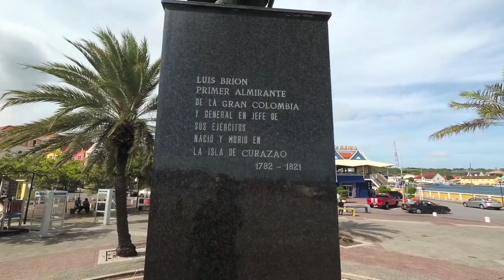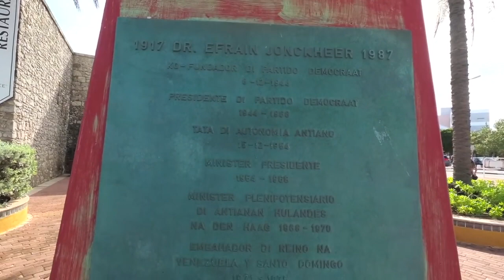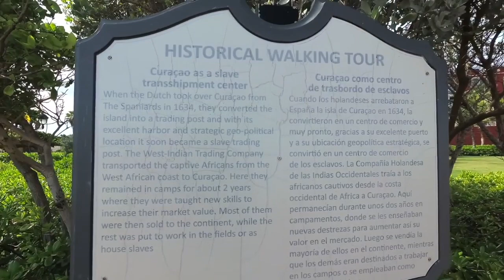Historical Otrobanda Curaçao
In this video we walk around in historical Otrobanda, the city area in Willemstad which is the capital on the island of Curacao. There are two main areas of the Capital city. Otrobanda is near the cruise ship terminal close to Fort Rif.

‘Otrobanda’ literally translates into “other side”. It got it’s name as it is located on the other waterfront of downtown-area ‘Punda’, across the St. Anna Bay. These two areas combined, form the historical center of Willemstad, both of which are also well known for their lively painted houses.

Curacao is an independent country that is under the Kingdom of the Netherlands.

Curacao is located about 70 km north of Venezuela in the southern part of the Caribbean, between Aruba and Bonaire. Together they are called the ABC Islands. Curaçao is a long, dry and mostly flat island. It extends about 64 km from southeast to northwest and has about the same north-south angle as its sister islands Aruba to the west and Bonaire to the east. The island is about 16 km at its widest and the entire area amounts to 444 km².

The coastline along the southern side is irregular and has many small bays and bays, including the exquisite bays and beaches on the west coast of the island. The largest sea coves are found from the middle east coast to the far east, where the capital and the port city of Willemstad are located. In and around this historic city most of Curacao's 140,000 inhabitants live.

The long north coast, constantly exposed to the northeastern winds, is characterized by a rough coastline with rock formations of limestone on top of ancient volcanic mountains and by weather-beaten terrain. Not as many people live here as on the south coast, but there are more small villages with traditional "landhuis" and even old plantations.

The west coast is characterized by extensive mountainous terrain, in most cases surrounded by Christoffel Park. In this 1,820-acre park, Mount Mt. Christoffel, with the highest peak in Curaçao with its 377 m asl. The eastern part of the island comprises a flat and mostly barren plain, with only a few settlements and a few village roads connecting the inland with the coast. Curacao is a dry island with only 510 mm of rain per year. Most of the water supply comes from a large distillation plant on the south coast. There are also some salt ponds on the island.

Near Curaçao, in the southeast, lies the uninhabited island of Curaçao.

Also thanks to Richard's World Traveller and his video